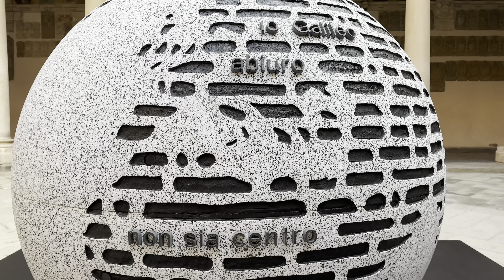Университет в городе Падуя